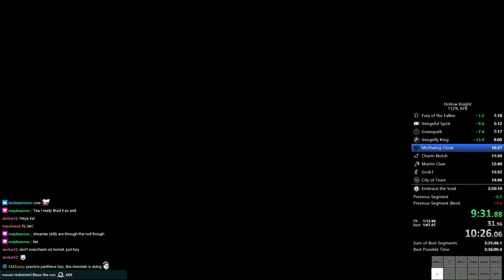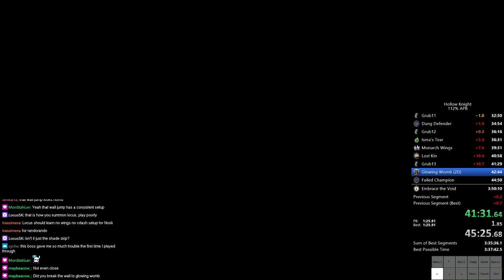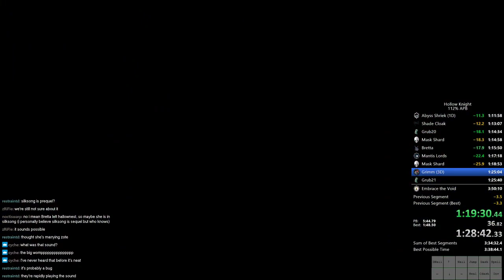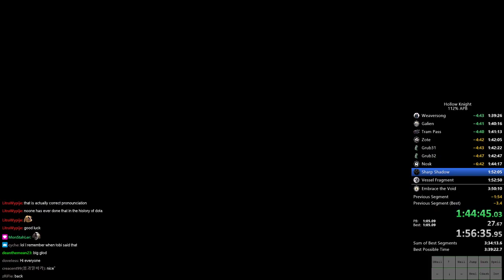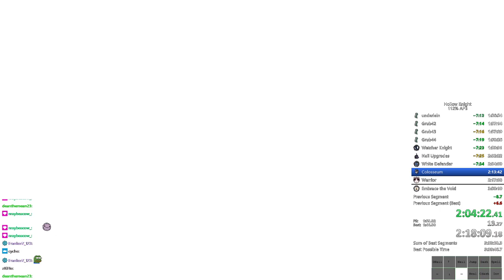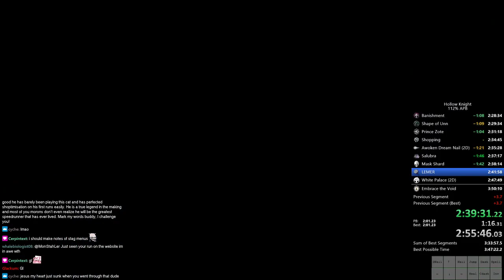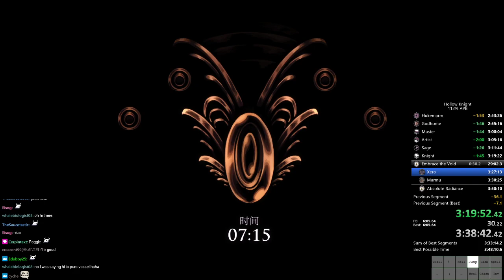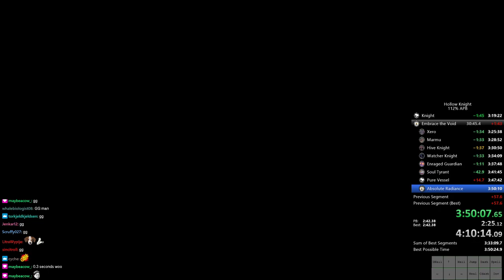Hollow Knight 112% All Pantheon Bosses speedrun in 3:50:09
colo3 death and bad pantheons RNG, still managed to PB by INSANE 0.9. I am the best, super optimized run.